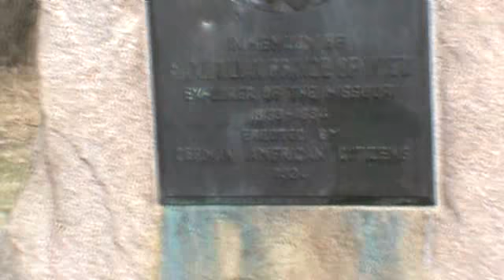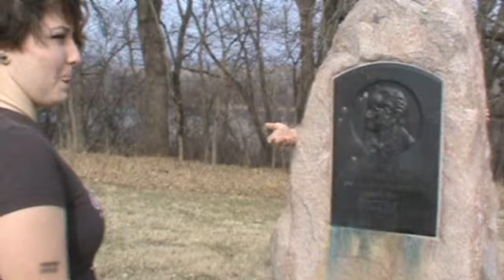Maximillian Prince of Wied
Paul Parker is the ghost of the prince of Wied